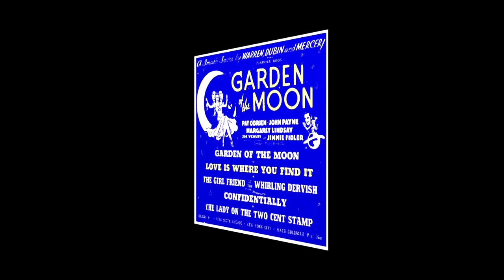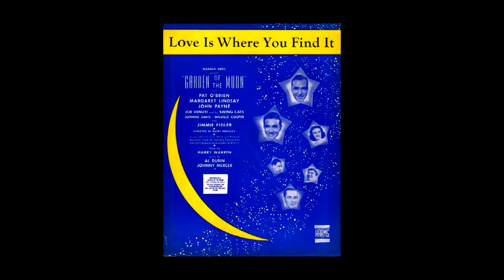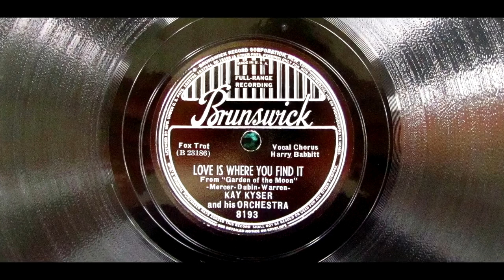"Love Is Where You Find It" Kay Kyser and His Orchestra 1938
Recorded in New York on July 5, 1938. vocal chorus by Harry Babbitt. Personnel includes; Kay Kyser-director, Merwyn Bogue-Pokey Carriere-Bobby Guy-t, Max Williams-Harry Thomas-tb, Sully Mason-cl-as, Armand Buissaret-as, Morton Gregory-Hymie Gunkler-ts, Lyman Gandee-piano, Lloyd Snow-sb,Eddie Shea-drums, George Dunning- arranger.